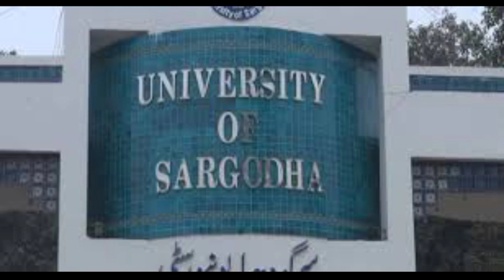Sargodha university M.A Msc admission last date || punjab university last date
M.A Msc last date
Sargodha laste date
Punjab university last date
bzu admission last date
all university last date